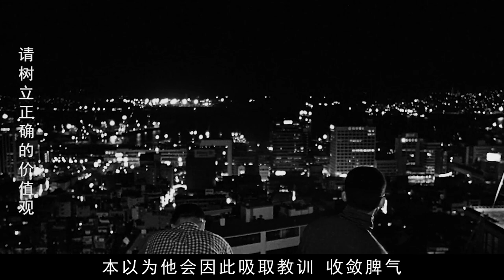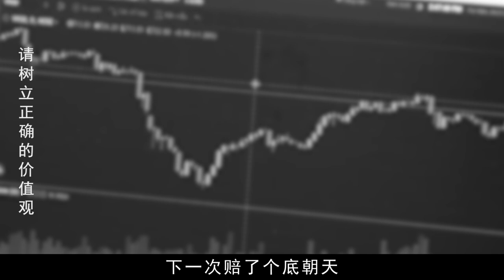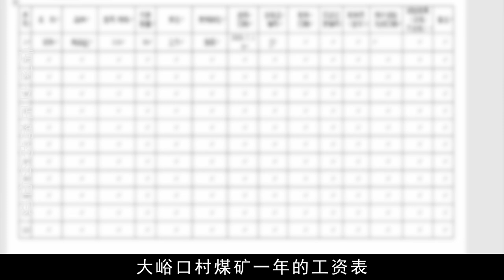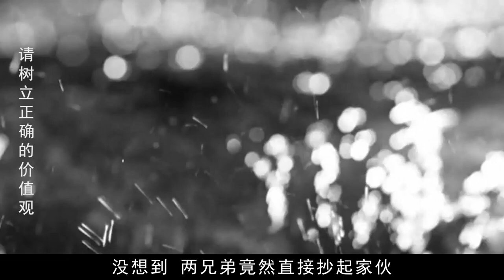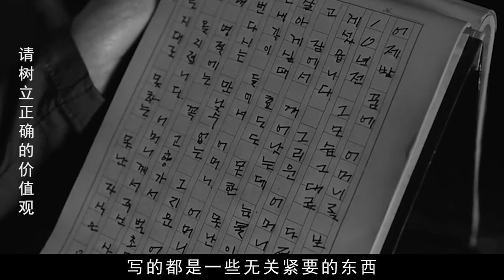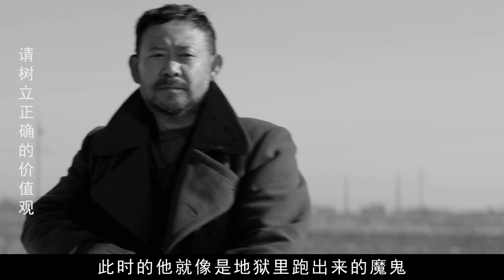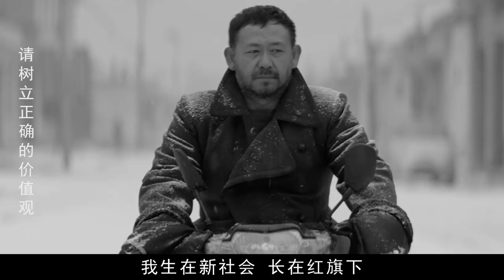中國山西惡魔胡文海，手段殘忍一夜連殺14村民，本是罪惡滔天的悍匪，被捕後為何被稱英雄？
大家好
今天分享人物故事